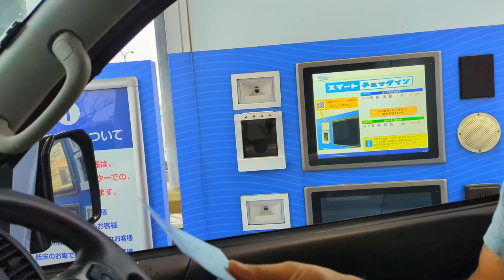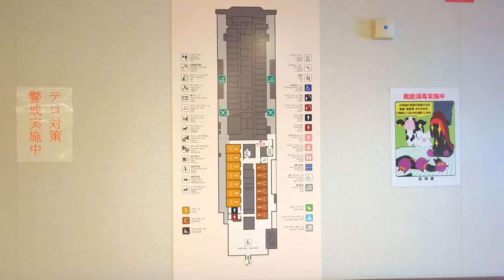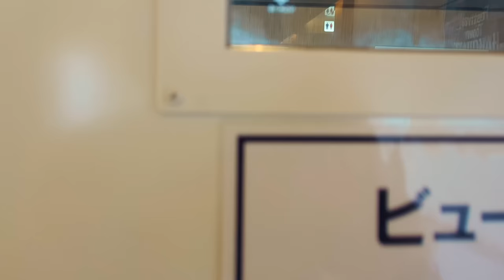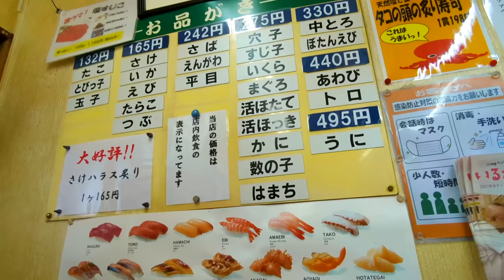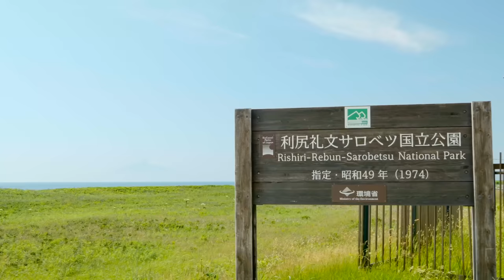【弾丸/後編】3泊4日で長野から日本最北端を目指す!!｜津軽海峡フェリー｜オロロンライン｜日本最北端｜ドライブ｜田舎暮らし｜北海道｜4K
今回は、3泊4日で日本最北端を目指す後編です♪津軽海峡フェリーで函館に到着した後、早速中島廉売の近くにあるシゲちゃんすしに行って腹ごしらえ♪絶品のお寿司を格安で食べることができるお店なのでおすすめです！

その後、温泉で体を温めた後、蘭越、倶知安、小樽、石狩を通り、道の駅石狩に到着。翌日、厚田港朝市、利尻礼文サロベツ国立公園を散策しつつ北上して稚内に到着します。

オロロンラインのドライブはお天気にも恵まれ最高でした♪利尻富士もくっきりと見ることができ、素敵な夕焼けを見ることができました。

撮影機材
【Camera】